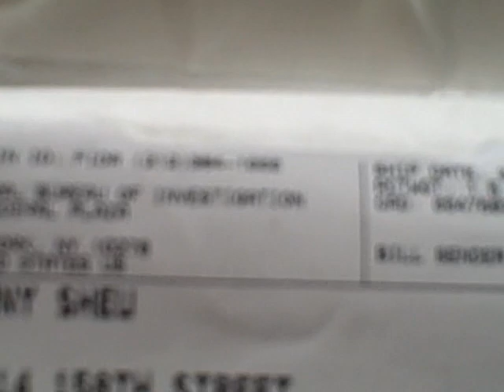Sunny Sheu Killed after reporting death threat from Judge Joseph Golia.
Sunny Sheu has been fighting judicial corruption since his home was stolen by mortgage fraud allegedly aided and abetted by Judge Joseph Golia of Queens.

Sunny was kidnapped, intimidated and threatened by two NYPD detectives at the Queens DA bureau. He was told by the detectives that  if he took his case to the media or filed a complaint against Golia he would be killed.

Sunny was told by the Captain of the 109th pct that the cops detained him because he had put a letter in Golia's mailbox, proving it was Golia that ordered the illegal detention.

Later, Sunny uncovered evidence of misrepresentations on Golia's financial disclosure statements and on Thursday, June 24, 2010 he announced that he had evidence sufficient to have Golia arrested.

Two days later Sunny was found dead with trauma to the head, according to the Medical examiner that performed the autopsy:

Two months ago, Sunny made this video, stating that if any harm came to him, Golia should be the main suspect.

Sunny also wrote a letter to FBI agent Rachel Rojas, asking for witness protection. Obviously his request was ignored.

Sunny Sheu was a champion of justice for us all, and a true hero. May his death not be in vain.

Rest in peace, Sunny

"Hi my name is Sunny Sheu. I have filed a complaint to the FBI and the New York State Unified Court  Ehics Committee about Judge Joseph Golia [who] falsified his financial disclosure statement. And I have submitted evidence to the FBI recently. [The] FBI sent me [a] copy of the evidence that I sent to the FBI.

And today, April 9th,  the Unified Court ethics director, Janice Howard, she called me [that] Judge Joseph Golia already amended his Financial disclosure statement. This means my evidence is true. At least that he was forced to amend (misrepresentations) on his financial disclosure statement.

For the security issues, for the security concerns, I make this recording, that if anything wrong goes to me, it should be come from Judge Golia and his people because before I had been kidnapped by his people, and threatened and intimidated by his people not to file a complaint against Judge Golia.

So I make this recording for safety. For protection. If anything wrong please go to Judge Golia and his people.